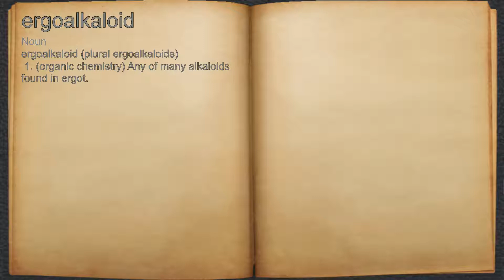What does ergoalkaloid mean?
A spoken definition of ergoalkaloid.

Intro Sound:
Typewriter - Tamskp